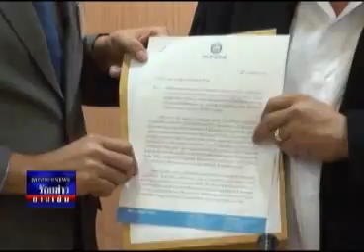ร้อยข่าวยามเย็น 22 05 56 เบรค 2